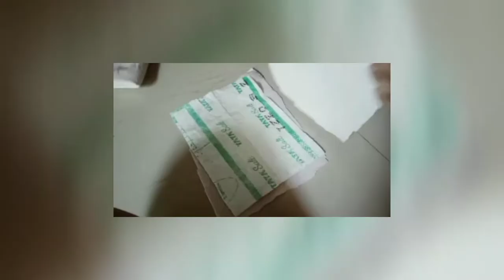Gehun chawal ki bori aur purane bedsheet ka bemishal chimney cover